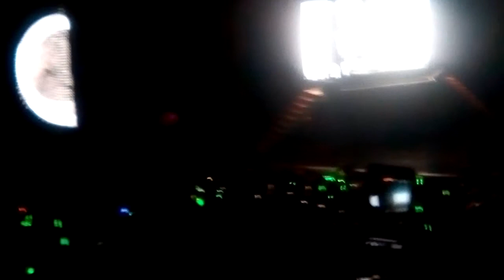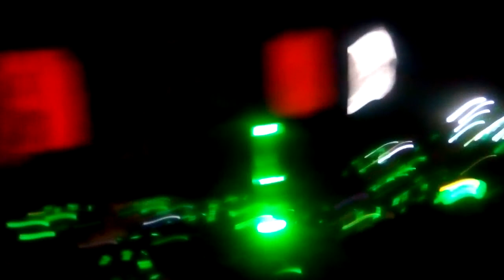KIM HYUN JOONG Haze Mexico 23/02/2018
Hubo muchos comentarios negativos para mi fue él mejor concierto lo disfruté mucho aunque una de las henecias que estaba sentada de tras de mí casi me avienta😂😂 creó que ella se quería aventar hasta en él escenario 😂 😂